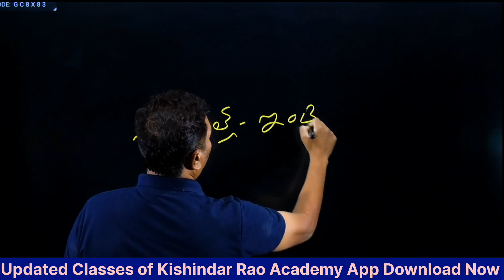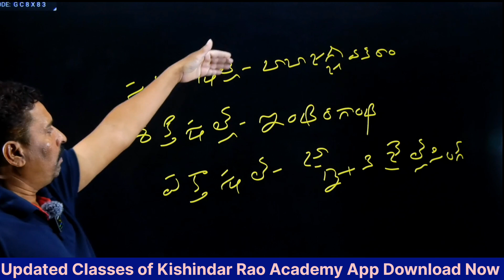General GK Part-1 By Vemula Saidulu Sir Senior Faculty Hyd ( In Kishindar Rao Academy )